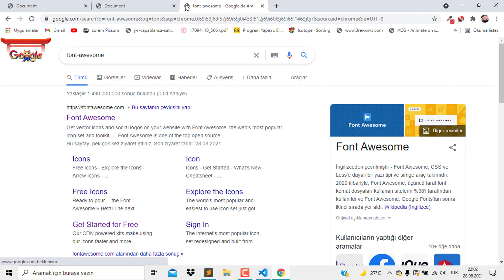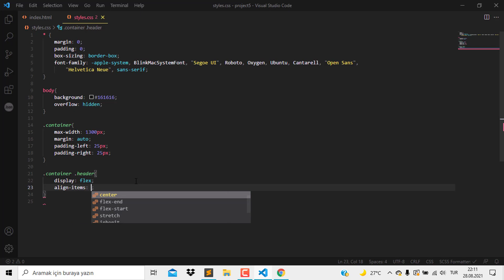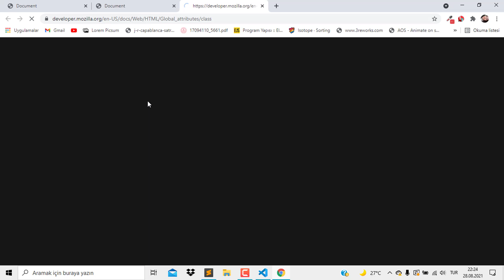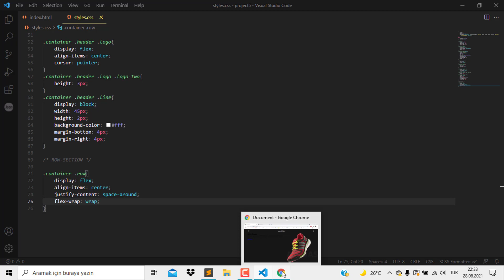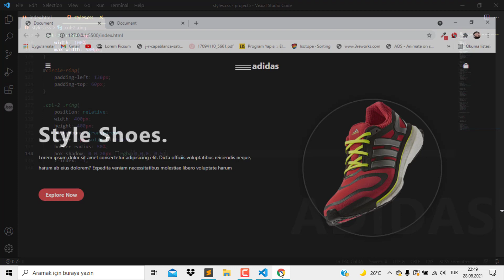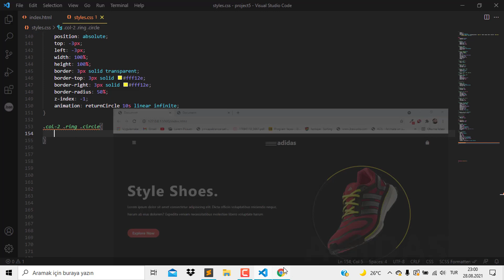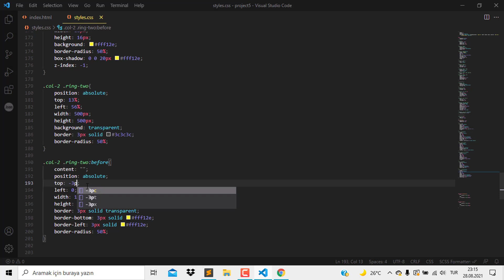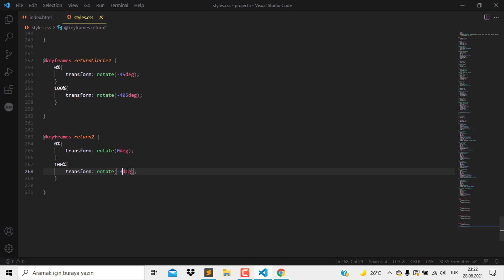HTML, CSS ile Dinamik Web Site Örneği | CSS Alıştırmaları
Merhaba Kod Severler,
videoda bahsettiğim projenin dosyasını buraya bırakıyorum. Bu linkten indirebilirsiniz :
Sevgiler.